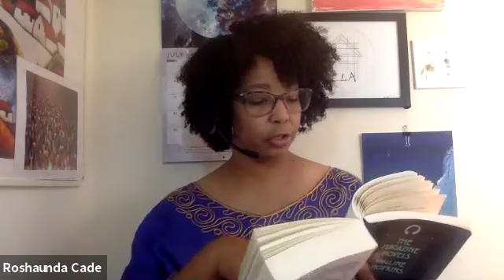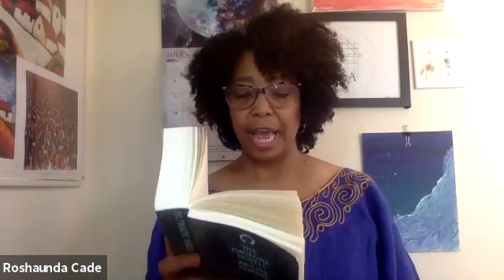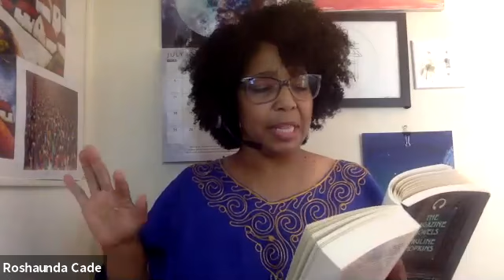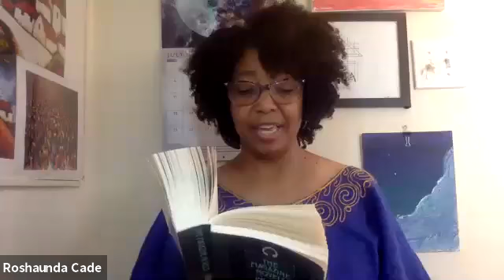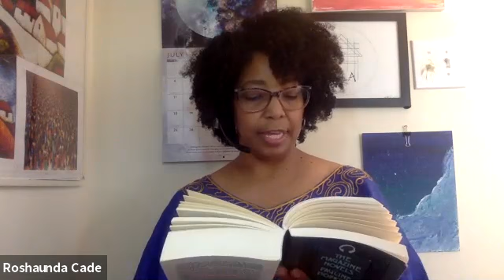Hagar's Daughter Pauline Hopkins Ch 18